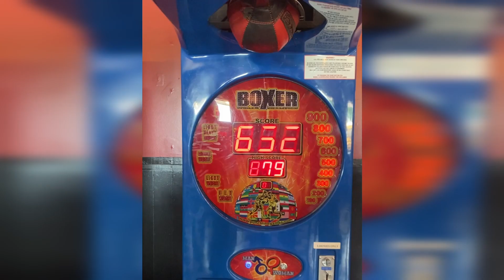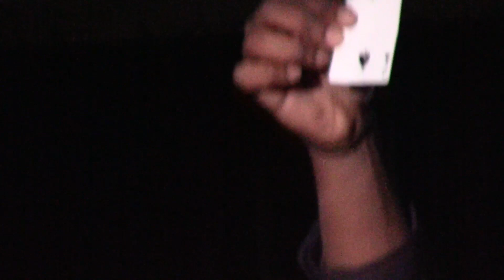I FELL DOWN A HILL (YEAR RECAP)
It has been a very eventful 5 months- i fell down a hill, i became a magician,  i danced in my school cafeteria,etc.  and there are still many more adventures to go on.

if you're reading this you are special;)